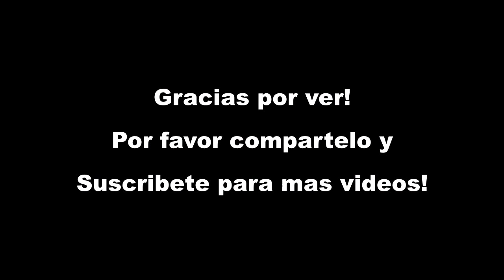Dibujando un Perrito Pug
Como dibujar un perrito pug realista con lapices de grafito marca Faber Castell y Prismacolor. Espero les guste y por favor compártelo y deja tus comentarios. Mil gracias!

MATERIALES:
Lapiz 2B
Lapiz 8B
Borrador deformable